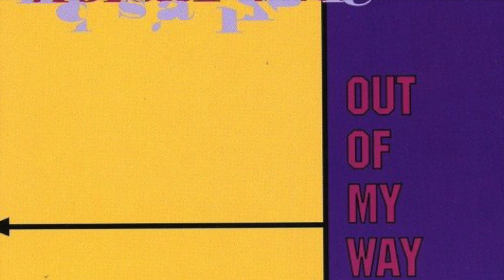PETER HOLSAPPLE - AWAY WITH LOVE